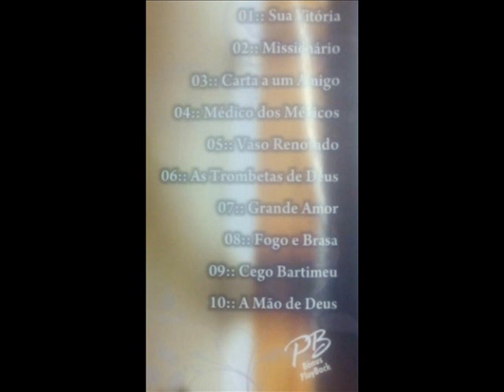Rosimar Félix. As Trombetas de DEUS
GOSTOU DO CANAL NILSON DE CARVALHO? APERTE O SININHO PARA RECEBER TODAS NOVIDADES AQUI . UMA ABRAÇO FORTE DO SEU IRMÃO E CANTOR NILSON DE ARVALHO.

    O Pastor Nilson de Carvalho mora em Goiânia - Go e faz a obra de Deus pela fé.  Se você gosta de ajudar os Missionários e os pastores que vivem pela fé fazendo a obra de Deus, então o Pastor Nilson pedi a sua colaboração e Deus é quem vai lhe recompensar, tanto aqui nessa vida como na vida vidoura.
 Agencia: 1241. Conta: 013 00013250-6
    Nilson Saturnino de Carvalho.
   Deus que te recompense meus amados e estarei orando por vocês, para que, Deus continue a te abençoá. A Paz do Senhor Jesus!